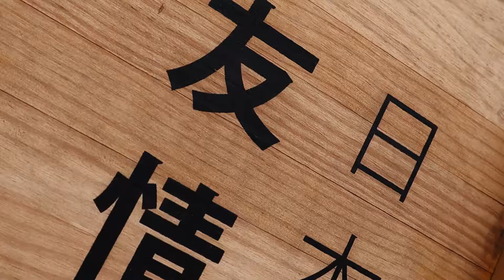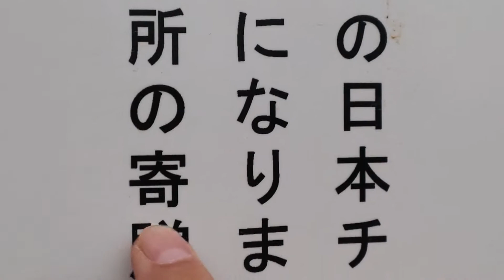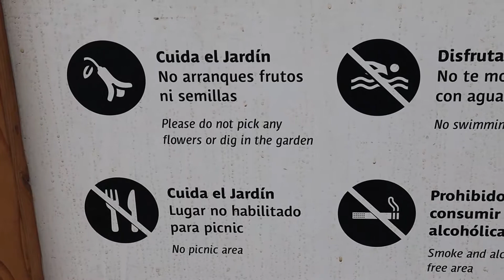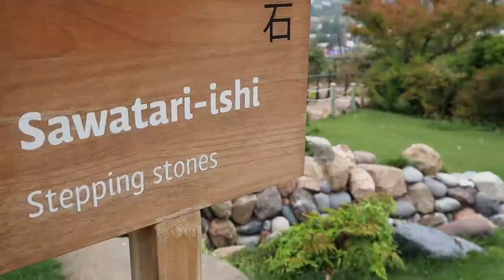EN ESTE LUGAR HUBO UN IMPORTANTE CHOQUE DE CULTURAS/ JARDÍN JAPONÉS- CHILE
Gente nuevo video!!!. Esta vez fui a grabar el Jardín Japonés un lugar increíble y con mucha historia detrás, un parque que debemos aprender a contemplar y cuidar. Detrás de su historia hay un importante choque de culturas entre la japonesa y la chilena que doy a conocer este video. Espero disfruten este maravilloso lugar!!! Saludos!!!, y nos vemos la otra semana con un nuevo video, esta vez en el sur de Chile!!!.